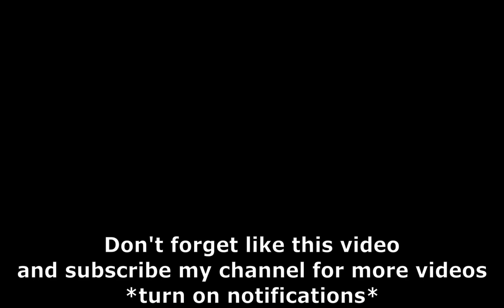Blue Wood Maze Map 04.12.2020 - Lumber Tycoon 2